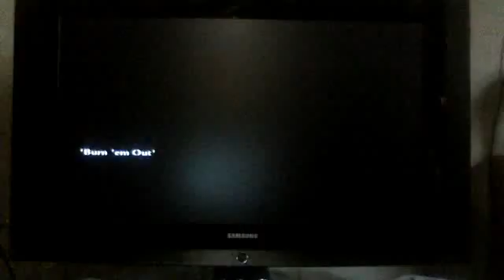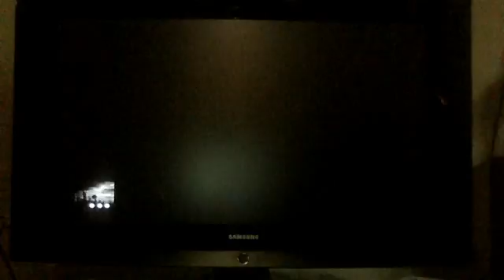COD: World at War Mission 6